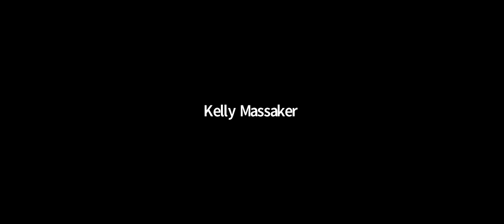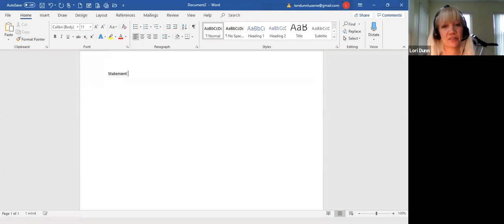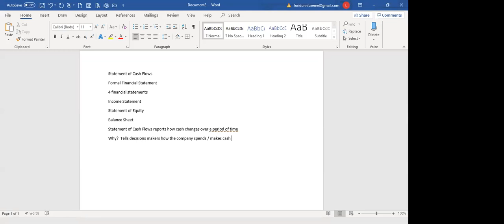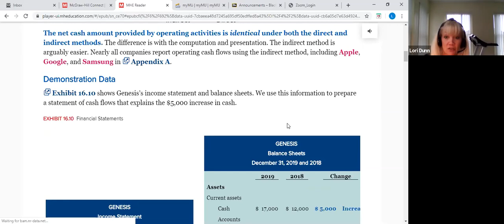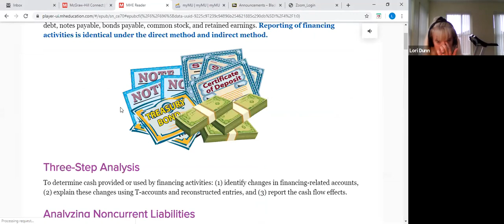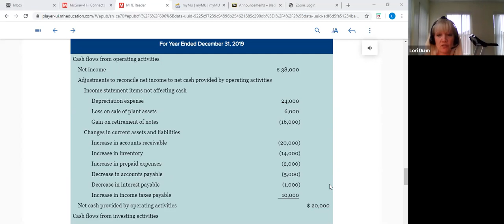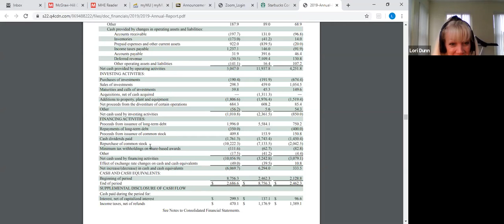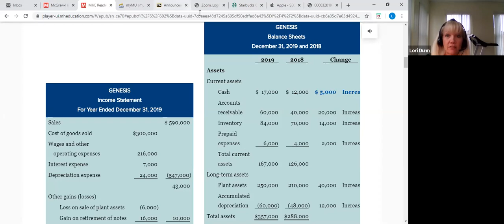ACC 112 lecture April8